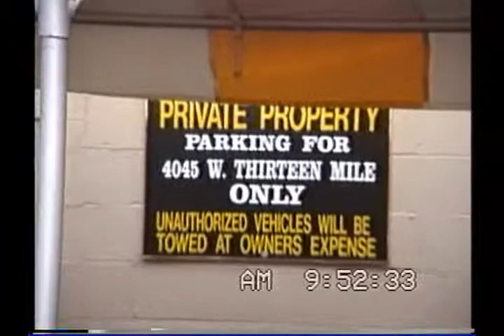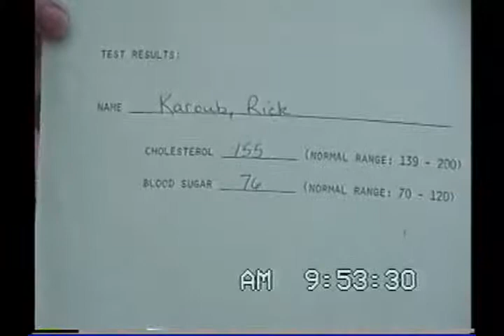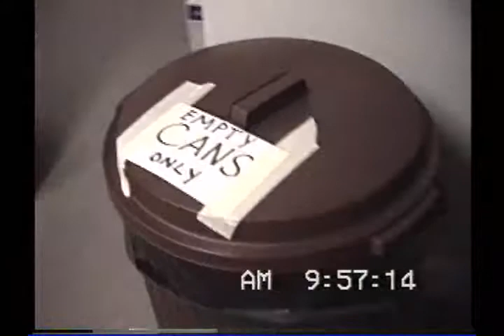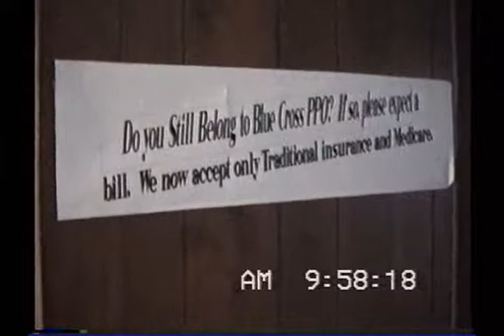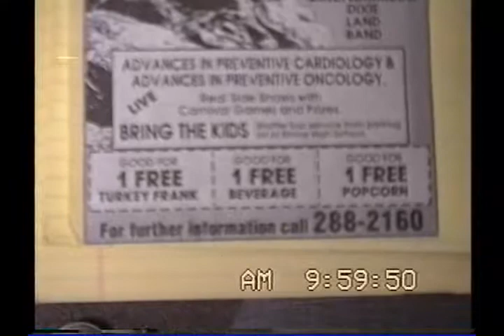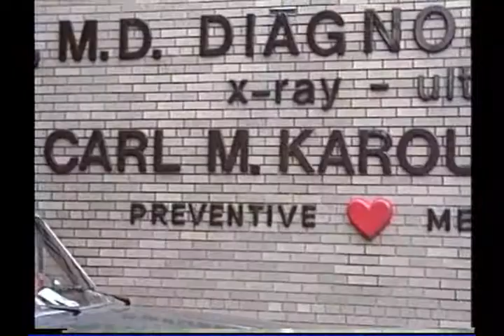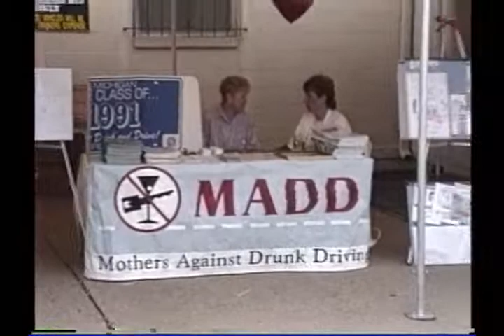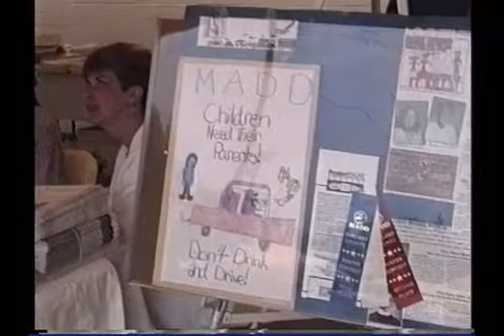1991 health fair part 1 of 2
1991 Prevention Health Fair, raw footage, unedited